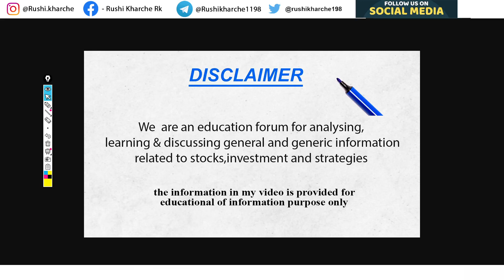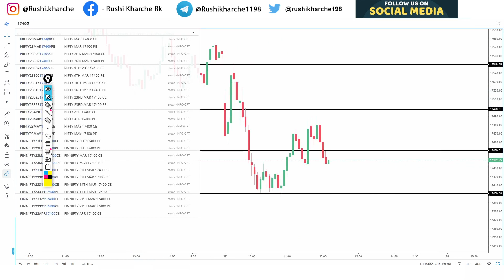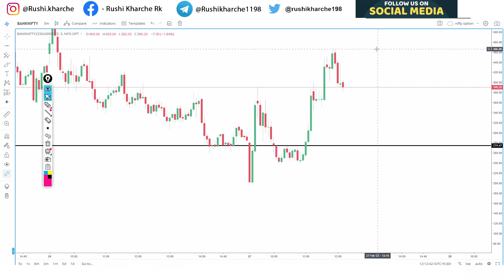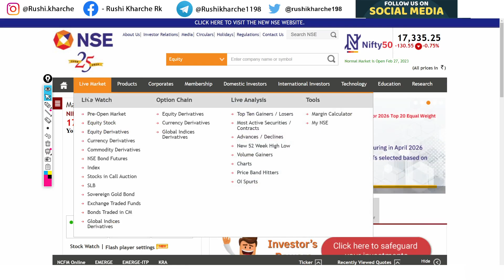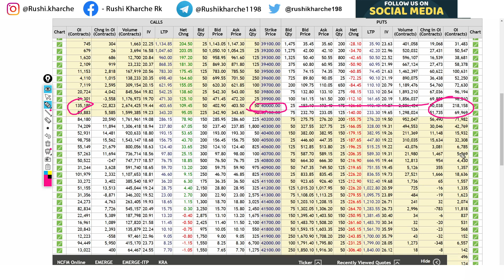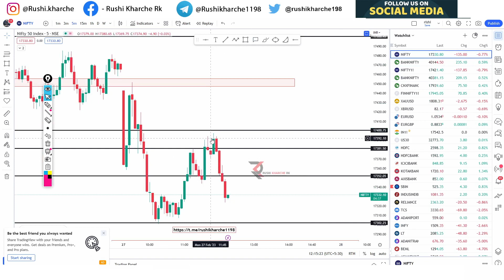Nifty - Banknifty Morning Setup Price Action Levels Logic 27 feb 2023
Nifty Forecast
nifty
Nifty Nifty
nifty share price
bank nifty
nifty 50
bank nifty share price
nifty today
nifty tomorrow
nifty analysis
banknifty analysis
nifty prediction
banknifty
nifty
nifty tomorrow
nifty tomorrow
nifty analysis
banknifty analysis
nifty prediction
banknifty
nifty live
Thursday market prediction
28 feb 2023 monday bank nifty
28 feb 2023 mondayr market
26 feb 2023 mondayr market analysis
26 feb 2023 monday nifty
monday market prediction
bank nifty
monday market
mondayy stock market prediction
nifty
nifty 50
nifty 50 tomorrow prediction
nifty analysis